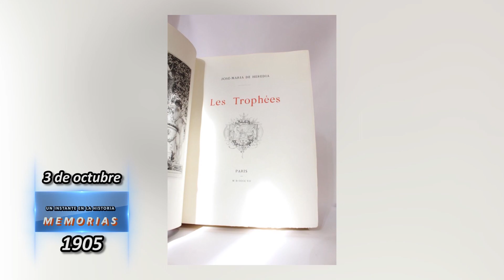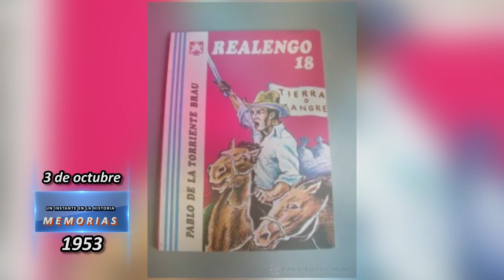3 octubre: Efemérides históricas y culturales de Santiago de Cuba